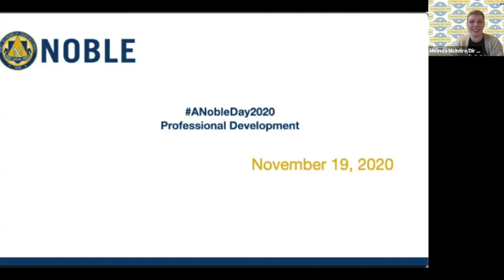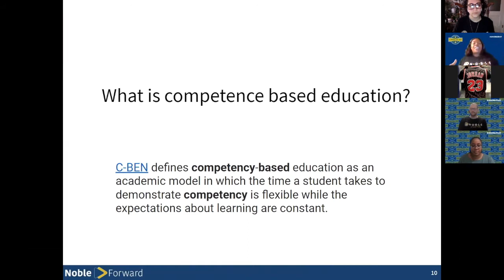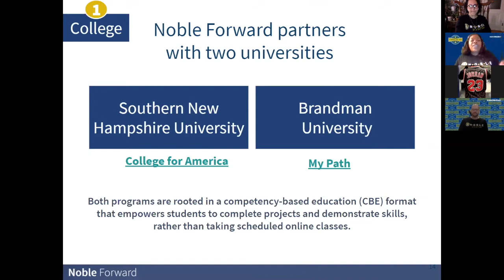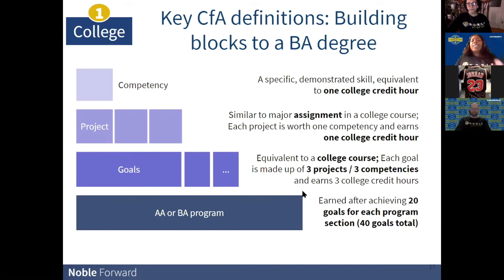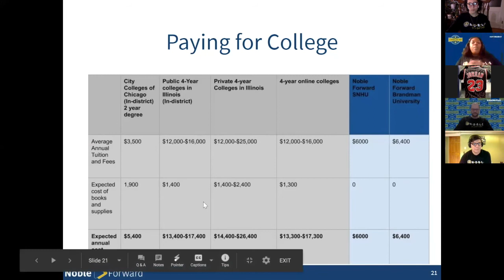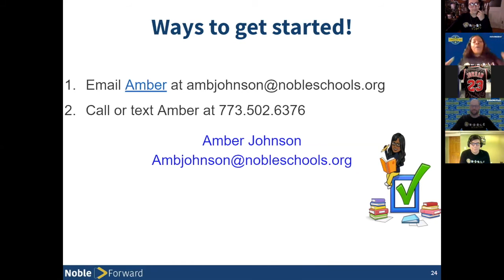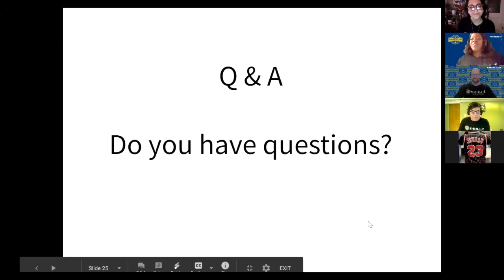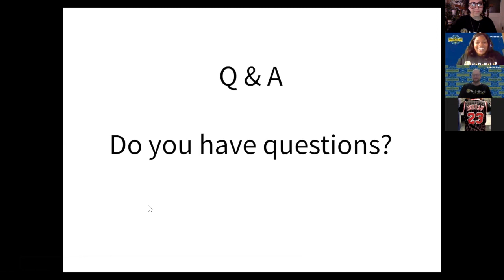A Noble Day 2020 Welcome + Noble Forward Room